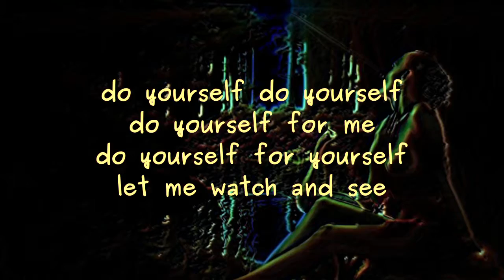Do Yourself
Explicit erotic poem by Lawrence Hearn from BCPOETRY.CA